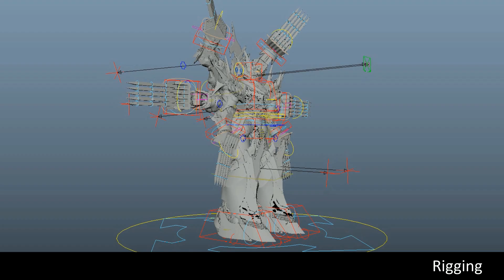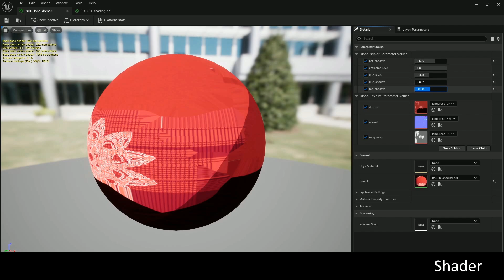"Character Technical Artist" Portfolio by ...